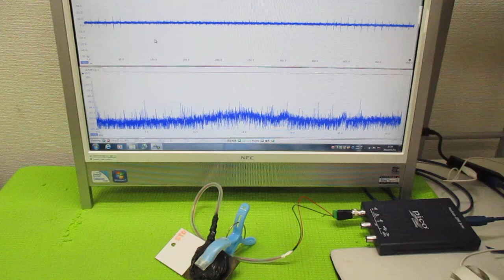超音波プローブの発振制御による表面検査技術 ultrasonic-labo